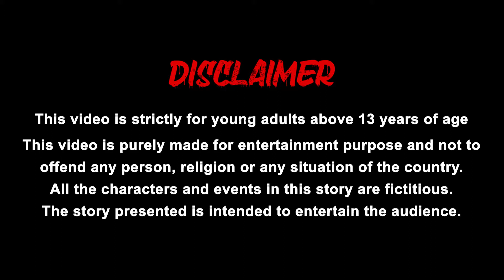ಪ್ರವಾಹದಲ್ಲಿ ಗರ್ಭಿಣಿ ತಾಯಿ Kannada stories | Fairy Tales | Stories in Kannada | Kannada Kathegalu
ಪ್ರವಾಹದಲ್ಲಿ ಗರ್ಭಿಣಿ ತಾಯಿ Kannada stories | Kannada Fairy Tales | Stories in Kannada | Kannada Kathegalu | Happy tv Kannada